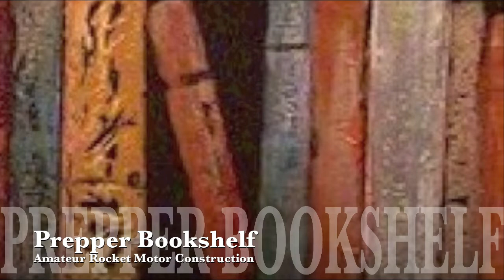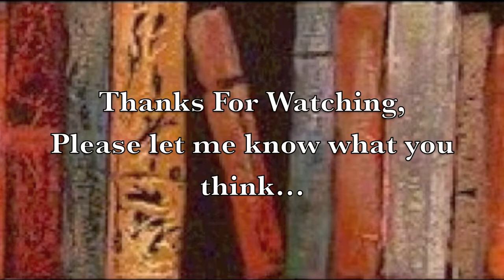Book Review: Amateur Rocket Motor Construction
One hobby I would like to do more of is Pyrotechnics. I love fireworks and I love diy projects, but unfortunately the regulations on storage keeps my playing to a minimum. However, even if I don't get to build as much sparkly smoky things as I like, I still enjoy reading about them

Amateur rocket motor construction is an awesome book. It is full of diagrams and instructions as well as recipes to make several tested rocket designs.

Not only does the book have lots of reference material, it even has a couple "improvised" ingredients - recipes included use common chemicals found at hardware stores including ingredients from gopher gassers and stump removers.

This is a very well written guide to something I am very fond of.  I even bought a kit from skylighter.com that allows me to build my own amateur rocket motors whenever I want so that I can continue to play rockets.

As soon as I figure out the legalities (not because it is dangerous or bad but because of overregulation) I want to use the rocket motors to make white star clusters for signalling.  I have a pretty good idea how they are made, and can do it safely but since it is a rocket with a "charge" I don't want to get hit with a weapons of mass destruction arrest for doing something to potentially save a life.

You have to love cowards making laws and enforcing them with thugs...